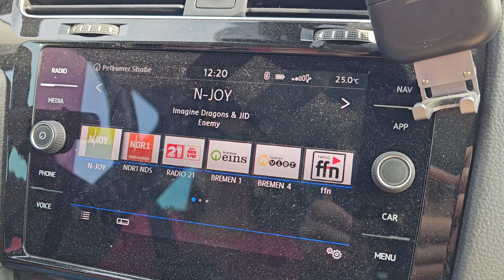Plattfisch angeln in der Nordsee mit gewaltiger Aal Überraschung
Gewinner letzte Folge...

Pflanzen & Mehr
Rootdoctor.de ⬇️⬇️⬇️⬇️

Weekly Shorts